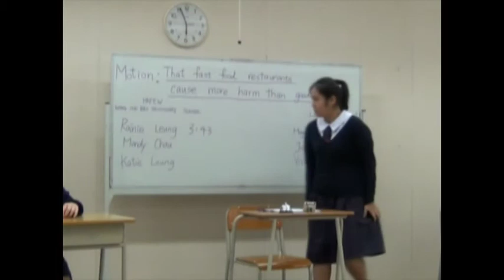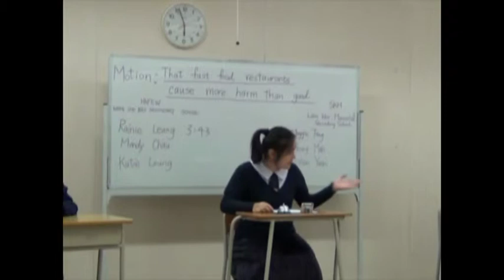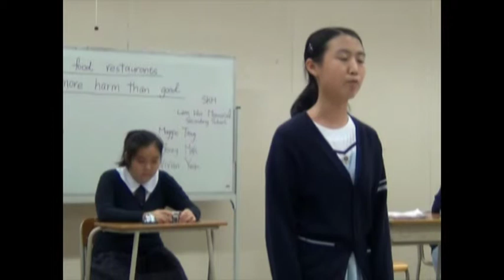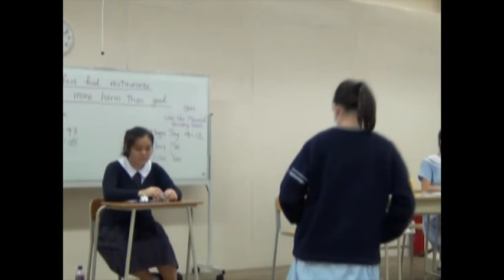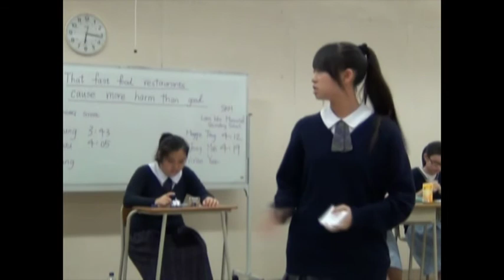Nesta Debate Fast Food